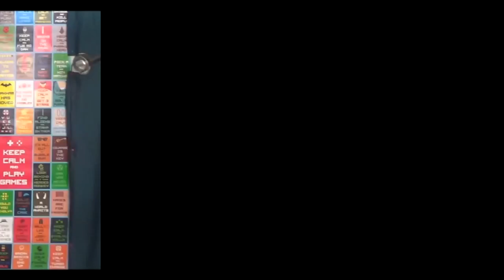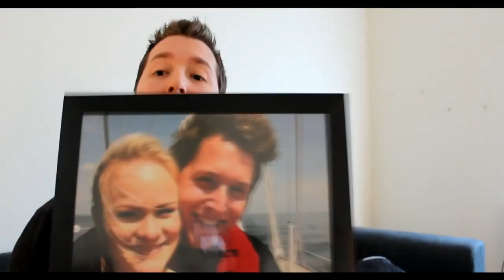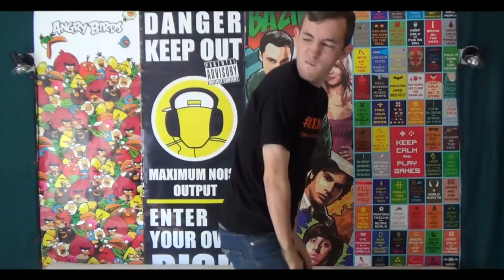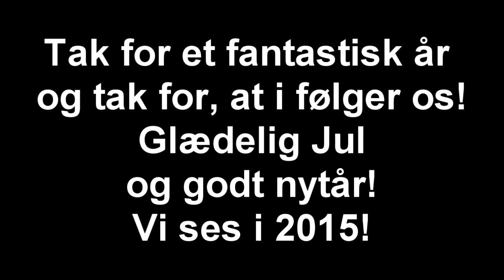Kendte Vloggere: Højdepunkter fra 2014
BESKRIVELSE: I denne serie laver Lord The Christian sjov med kendte vloggere! Minder fra:
Novopleco, Makka Bakka, Madsen, RobinSamse, Gex, Rasmus Brohave, Johanne Kohlmetz Blog, Alexander Husum,  Benjamin Jønsson, Morten Munster, Armin, Flamesman1, Ronnis Blog, Viggobreaker, Frederiks Blog og TheTofuBrothers

1154 København K
Attn.: R&C